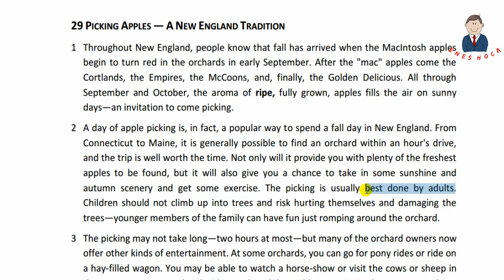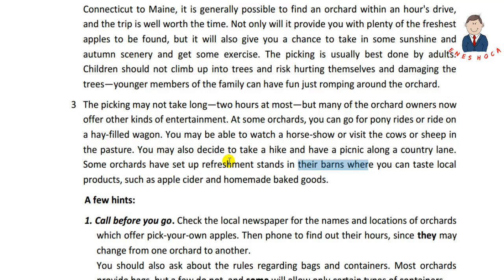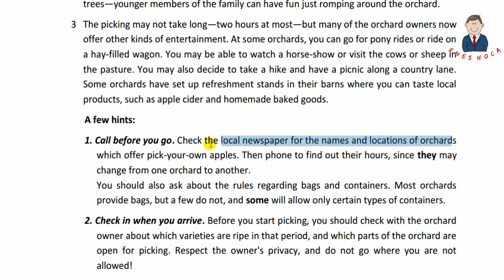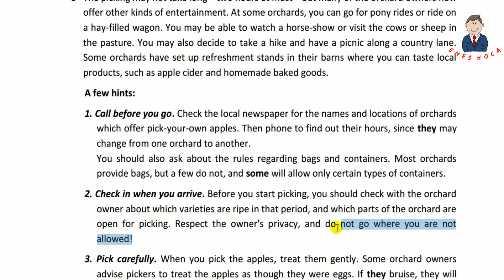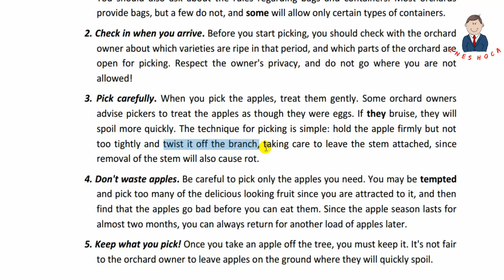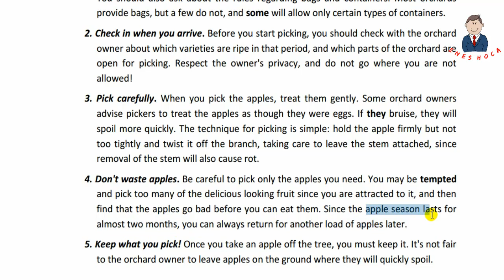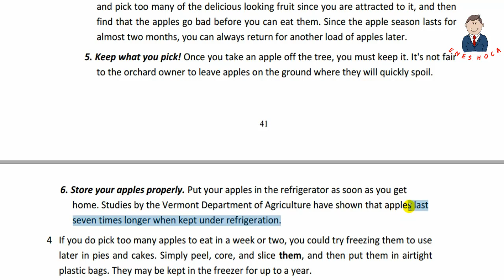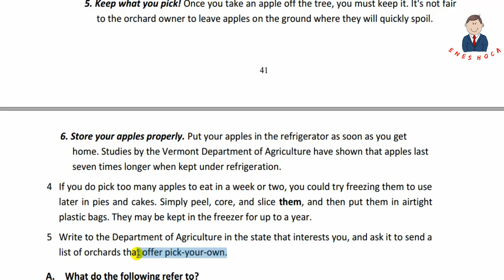29- Picking Apples / MORE TO READ Metinleri / YDS / YÖKDİL